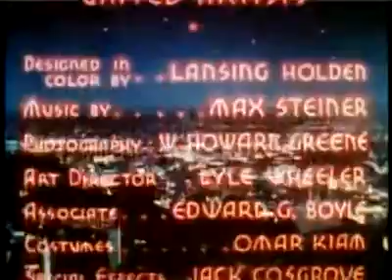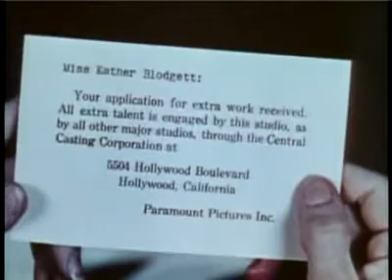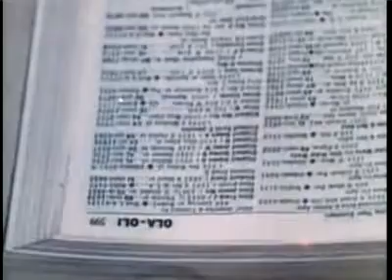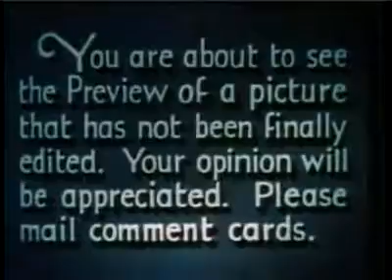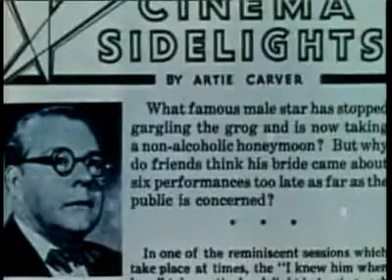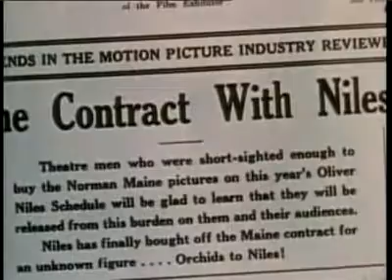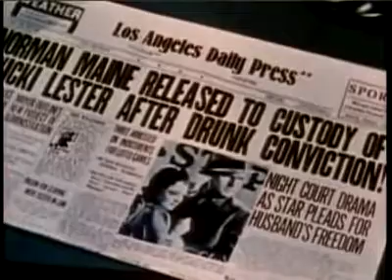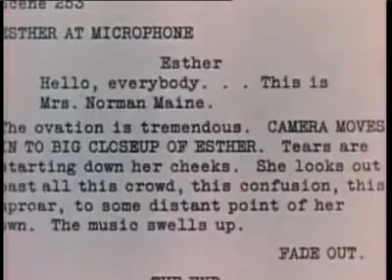A star is born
Public domain ENGLISH MOVIE